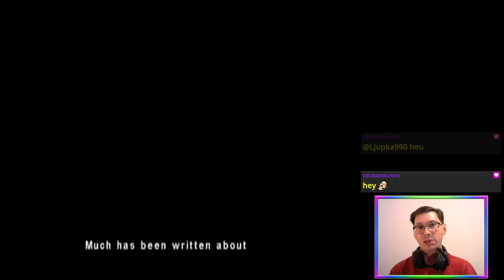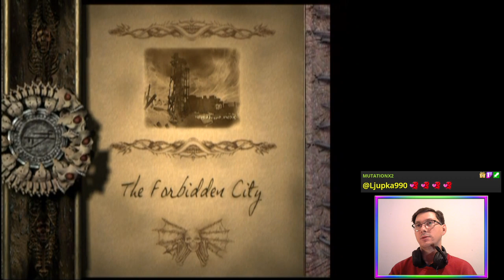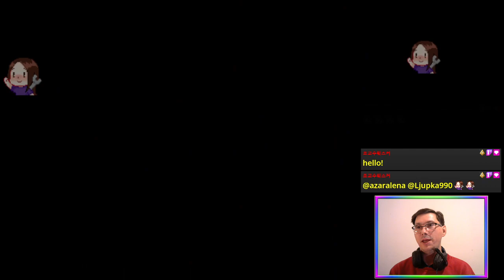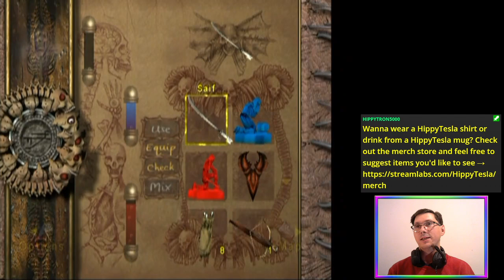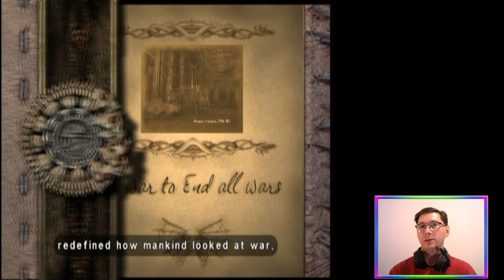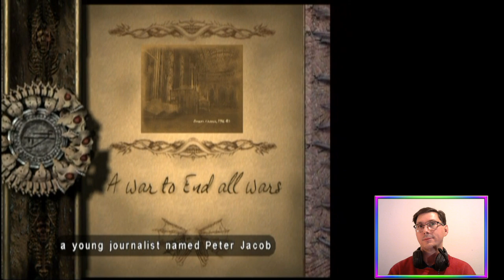E03 Surveyor of Demise (Ulyaoth Run) | Eternal Darkness: Sanity's Requiem [GCN]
EternalDarkness, three more chapters of the Ulyaoth playthrough today, we're getting close to the Mantorok ending 🔪🩸🌒

Broadcasted live on Twitch on November 14, 2023 -- Watch live

Featuring me getting tricked by the "saved games deleted" sanity effect 🥲